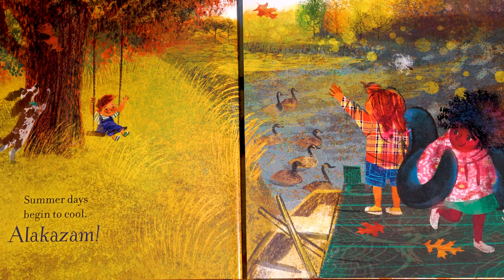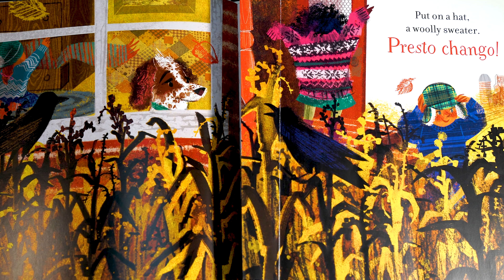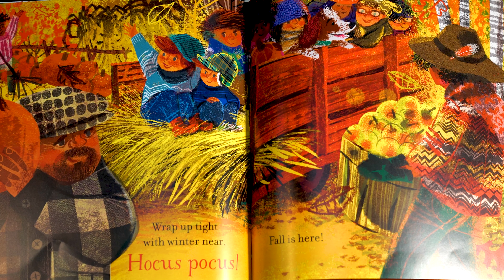Storytime - Hocus Pocus, It's Fall